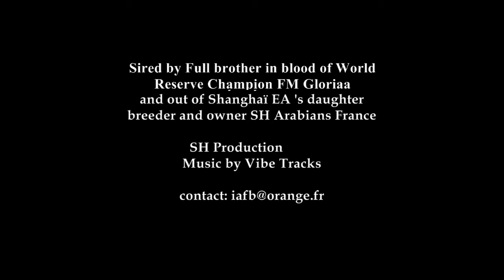Arabian horse, pur sang arabe : Young arabian stallion SH Cristal -Exported to Africa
Elevage de pur sang arabe en France depuis plus de 30 ans.
Arabian horses stud in France since 30 years.
Pour le show, l'obstacle,le cross, le dressage, l'endurance, le loisir,
la randonnée, le trec,la monte western...
Le cheval arabe... le cheval polyvalent par excellence!
Promising young stallion located in France.